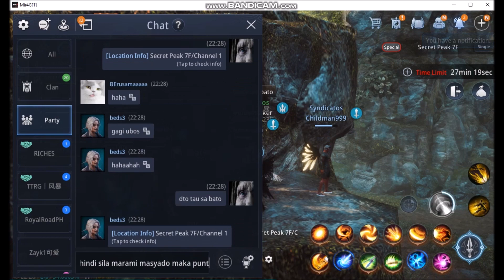Mir 4 PVP - Syndicatos vs HOF & Dogs SP Bakbakan Part 5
Syndicatos vs HOF & Dogs
Server: Asia1 - 31
Shoutout to TTRG x RRPH